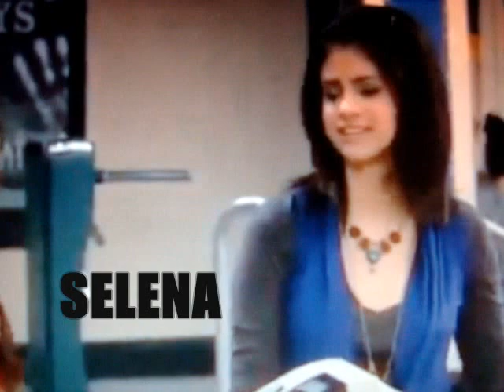STAY [Nemi] Episode 4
Nick's POV

I was at my locker getting my things ready for the next class before the bell rang, but then Joe came up to me.

''Hey bro'' He said ''What you doing?''

''What do you want Joe?'' I asked annoyed

''What a brother can't say hi?'' He asked

''Brothers can. but you can't''

He sighed but then that turned into a big smile ''I want to know what's going on between you and Demi?''

''Demi? What are you talking about there's nothing between us. She hates me and I hate her. Simple.''

''That's not what it looked like last night at dinner. It looked like you still like her''

''Are you insane! Me like Demi'' I laughed really hard

''But then again I don't ever think you stopped liking Demi'' Joe said

At the same time he said that Selena popped in ''Never stopped liking who?'' She asked

I stopped laughing and gave Joe a shut up look, but of course he didn't ''No we're just talking about how we had dinner with Demi Lovato last night''

Selena raised her eye brows ''Oh you did Nick?''

I gulped ''Y-yea we did, but it's not I wanted to going I was forced and I had a terrible time'' I tried to play it off

''Well, Demi is coming this way. Why don't you do something to her. To make up for the terrible time you had''

My eyes widen and I didn't want to do it, but before I knew it. I put out my foot and Demi feel to the floor. I know it looks bad, but I needed to prove to Joe, Selena, and most importantly myself that I don't like Demi and still hate her very much. When, she got up from the floor she looked mad and I was kinda scared for my life.

''What the hell Nick?!'' She went up to me and punch me in my right arm

''Ow!'' She hits hard ''That hurt!''

Demi smiled ''Good''

Mr. Johnson saw the whole thing ''Lovato, Jonas dentention today after school'' And he went off and then bell rang

''Great now I got dentention'' Demi pinched me cheeck hard. Leaving a red spot before heading off to class.

Selena kissed me cheeck ''See you at lunch'' Then left

Joe patted me shoulder ''Wow'' And he left

And I was left there in the hallway by myself ''Ughh!''

I was sitting in dentention with Demi and she was just blowing bubbles with her gum. I'm so stupid for tripping her, maybe if I say sorry she would forgive me.

''Demi'' I whsipered/yelled

''What?!''

''I just wanted to say sorry''

''Umm well you're not forgiven'' She turned back around facing the front

''Come on Demi don't be like that'' But no she just kept ignoring me, but Selena's cousin Beck came into the class and right away Demi stood up staright in her seat. Like she was trying to impress him. Like she likes him. ,but Demi can't like him. He's not good enough for her. wait why am I caring. Then, he sat next to her and they started talking and I could tell he was flirting with and she was flirting back!!

''Shhhh! Would you guys stop talking''

Demi turned around and raised an eye brow ''Why? Jealous?''

''Pshhh. No you wish'' I am not jealous! am I??
Okay I just wanted to tell you guys at I'm probably not gonna be posting as much. Why? Because I'm in high school now and I want to get out and do things. Like, I joined a club and I'm doing water polo, but I promise you I will NOT quite writing and if I do I WILL finish all of my stories. But just to let you guys know:)